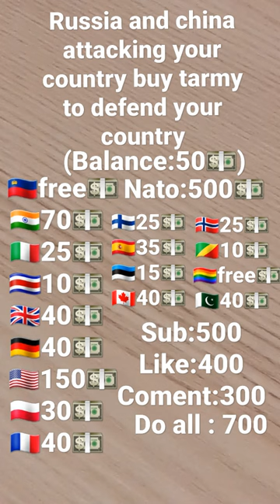buy your armi